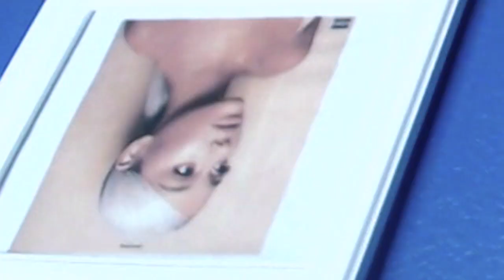Филипп Киркоров и Николай Басков - Извинение за IBIZA (Реакция от узбека, проживающего в Америке)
Филипп Киркоров и Николай Басков делают пародию на клип Kanye West & Lil Pump - "I Love It"? Это срочно нужно увидеть!) Это мое первое видео на русском языке.